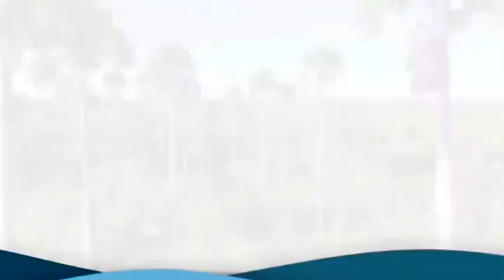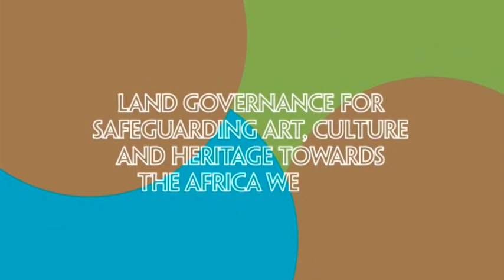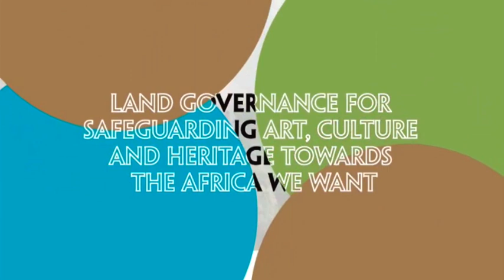2021 Conference on Land Policy in Africa: Opening Ceremony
The 2021 Conference on Land Policy in Africa focuses on fostering innovation and stimulating social and economic value through creativity, talent, intellectual capital, expressions of the arts, and cultural entrepreneurship as envisioned in Agenda 2063.